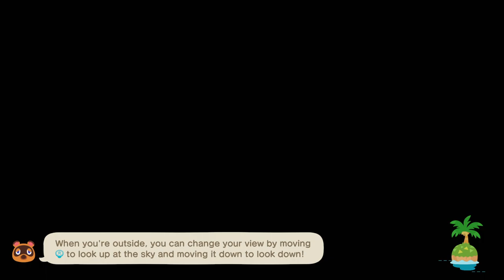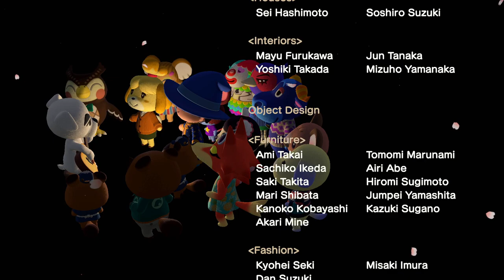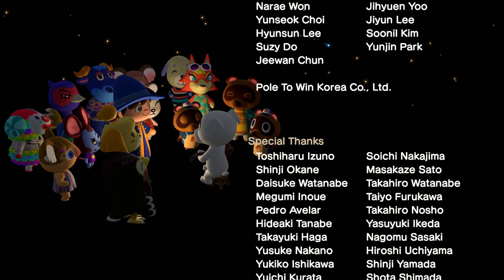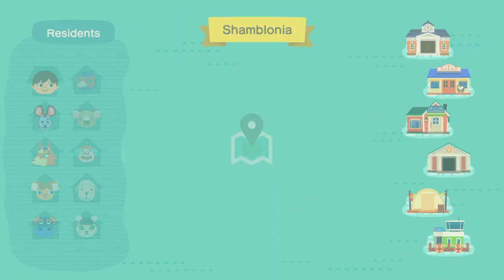TildeShambles - Animal Crossing: New Horizons - Part 23